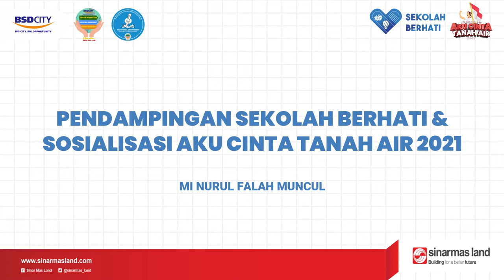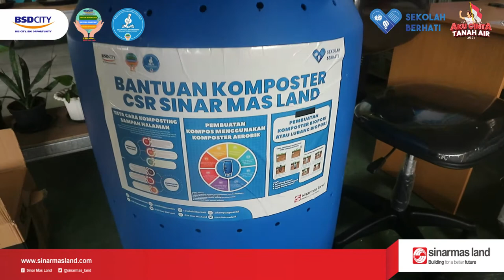Pendampingan Sekolah Berhati & Sosialisasi Aku Cinta Tanah Air 2021 | MI Nurul Falah Muncul